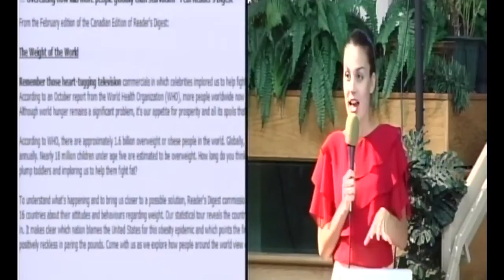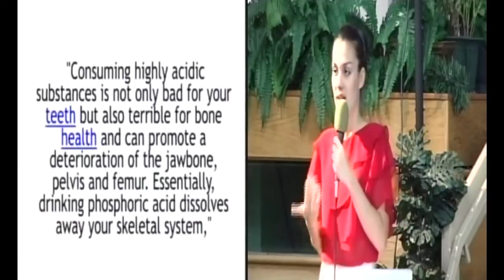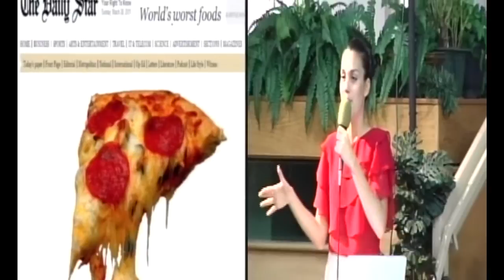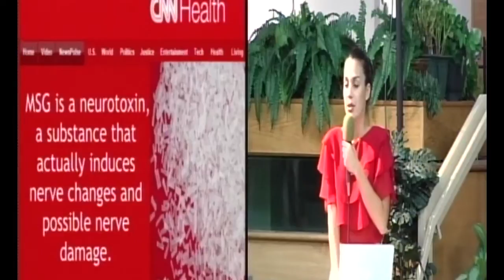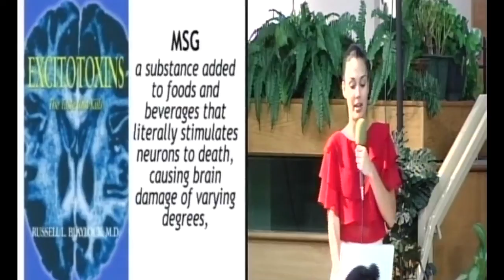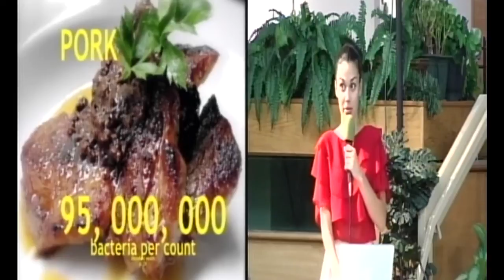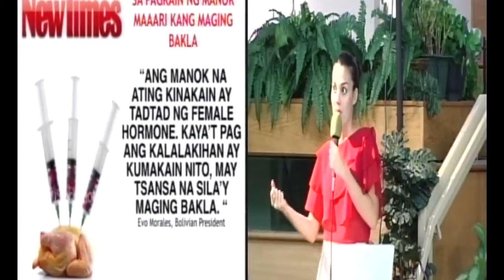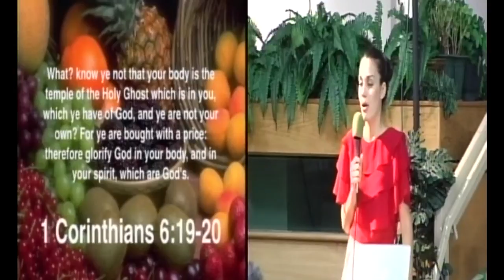Health Message | Sandra Seifert November 5, 2016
Message: Health Message
Speaker: Sandra Seifert
Central Filipino Seventh Day Adventist Church
“To help prepare a people for the soon return of Jesus Christ”